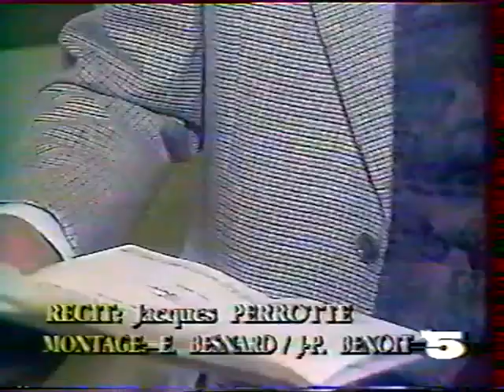Licenciement de Herbin après l'élimination en demi-finale de Coupe de France - Après-match de 1990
Mai 1990 : c'est la stupeur à Saint-Étienne !

La défaite de l'ASSE en demi-finale de Coupe de France face à Montpellier aura eu raison de Robert Herbin. Sur la sellette malgré une saison plutôt honorable, le Sphinx fait les frais des ambitions du président André Laurent, aux commandes depuis 1983, et pour qui le retour des Verts au premier plan ne va pas assez vite.

Pour remplacer l'emblématique entraîneur stéphanois, viré pour la seconde fois en moins de 10 ans, on retrouve son adjoint Christian Sarramagna, ancien joueur de l'épopée 1976.

Coup de poignard dans le dos ou décision justifiée, chacun se fera sa propre opinion. Mais le licenciement de Robert Herbin aura clairement manqué de classe...

Images la 5